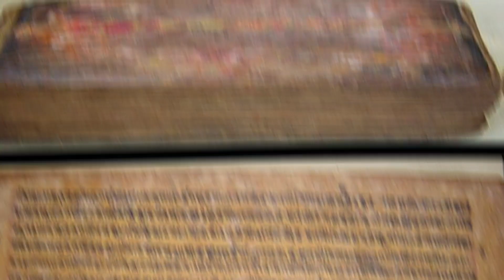Final episode of 25 disciples of Guru Rinpoche series.